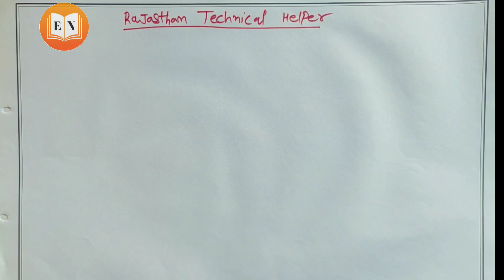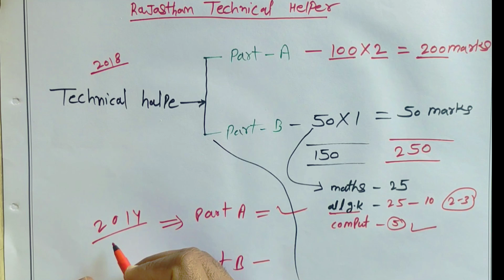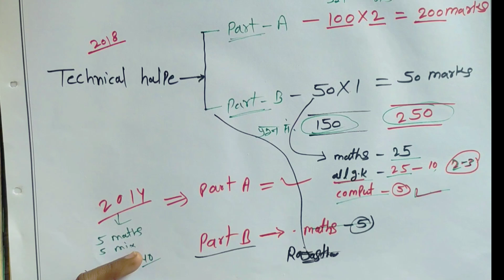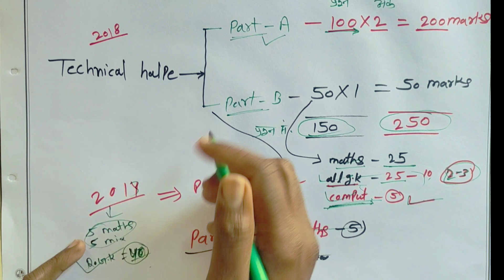Rajasthan technical helper syllabus 2022 |Rajasthan lineman syllabus 2023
Rajasthan technical helper syllabus 2022 |Rajasthan lineman syllabus 2022| Technical Helper syllabus 2018

Rajasthan technical helper syllabus 2018
Rajasthan technical helper syllabus 2013
Rajasthan technical helper syllabus 2022
rajasthan lineman syllabus
Technical Helper syllabus
Rajasthan lineman syllabus
technical helper syllabus
rajasthan technical helper latest news
Rajasthan lineman vacancy 2022
JVVNL recruitment new update
jvvnl upcoming new vacancy🙏🏻
Technical helper latest update news
Jvvnl syllabus
jdvvnl syllabus
avvnl syllabus
Technical Helper aandolan Shahid smarak jaipur today live
Technical Helper aandolan Jaipur
 Shahid smarak sthal jaipur
upen Yadav aandolan Jaipur
Technical Helper aandolan latest update news
टेक्निकल हेल्पर आंदोलन लेटेस्ट न्यूज़
Technical Helper aandolan latest news Jaipur
राजस्थान लाइनमैन वैकेंसी
 Rajasthan lineman vacancy